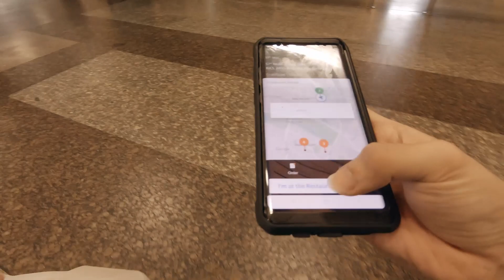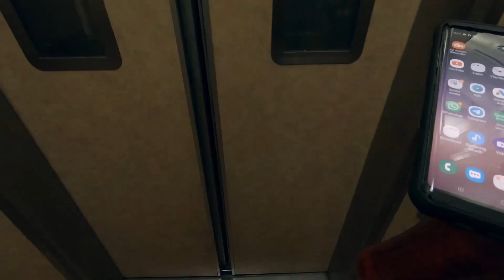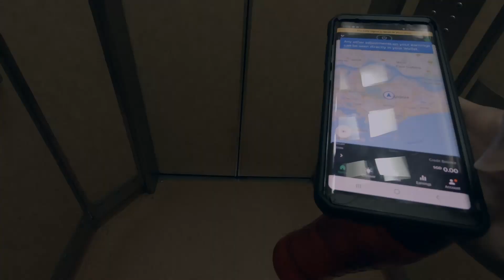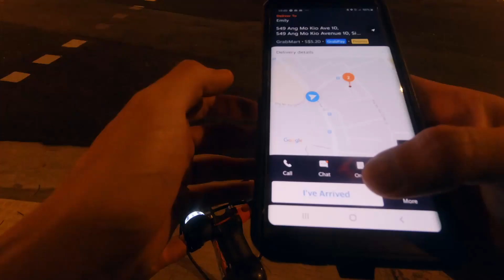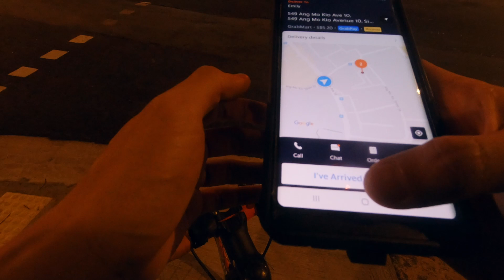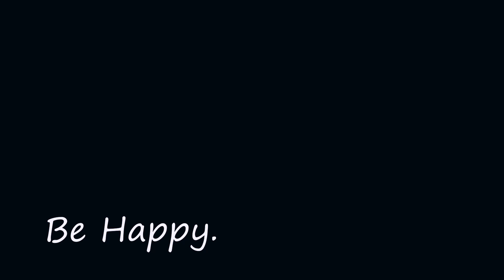Am I Back To GrabFood?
GrabFood Refer Code: toong993